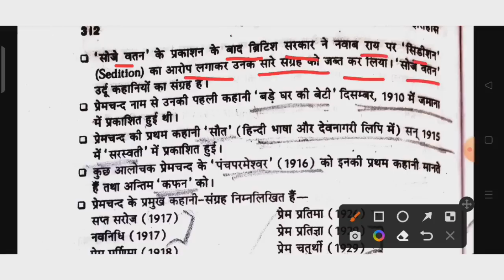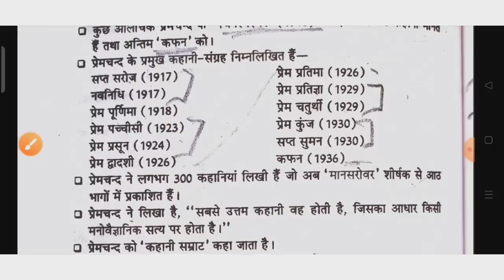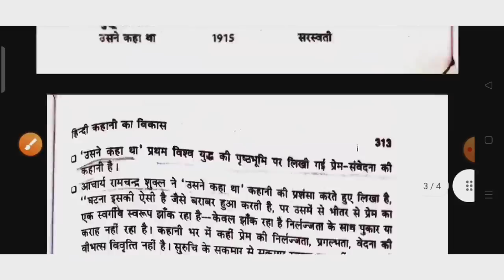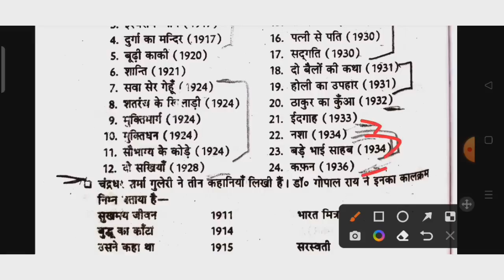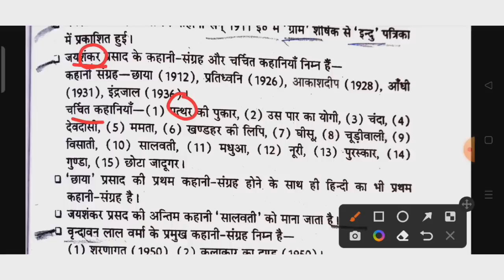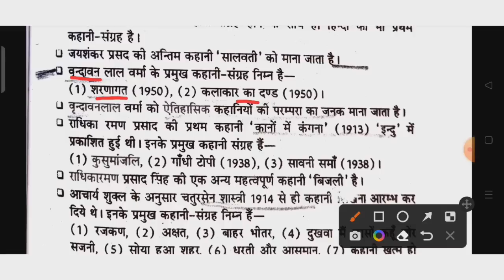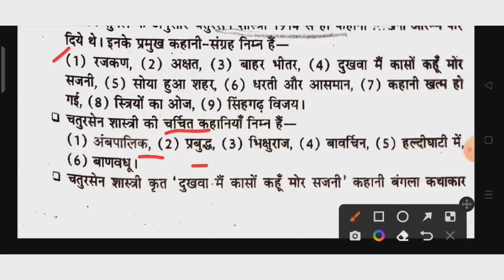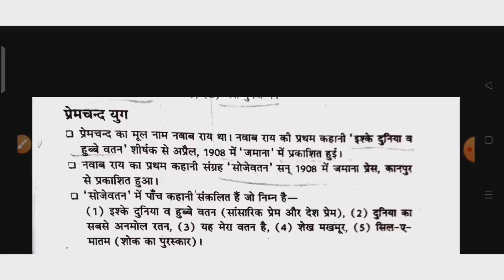परीक्षा की तैयारी के लिए एक प्रयास💥🔥 motivation🔥ट्रिक से कहानी याद करें 💯📘📙